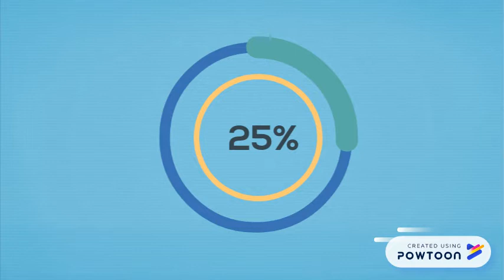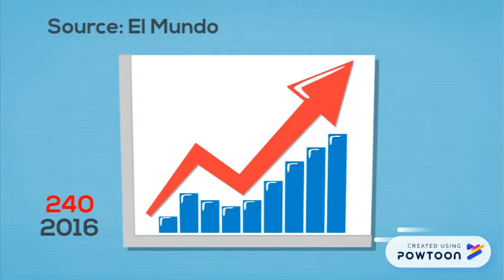lack of ethics